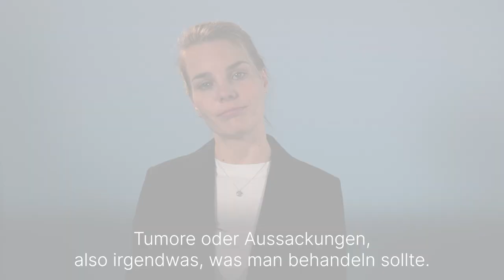Was ist eine Gastroskopie? - Medizin ABC | Asklepios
Eine Gastroskopie wird auch Magenspiegelung oder Ösophagogastroduodenoskopie (ÖGD) genannt. Dr. Natascha Wehnert, Oberärztin in der Gastroenterologie, Hepatologie und Interventionellen Endoskopie in der Asklepios Klinik Barmbek
erklärt, was eine Gastroskopie genau ist. Die Gastroskopie wird in der Regel ambulant durchgeführt, was bedeutet, dass der Patient normalerweise nicht im Krankenhaus übernachten muss. Vor dem Eingriff wird in der Regel ein beruhigendes Medikament gegeben, um mögliche Unannehmlichkeiten zu minimieren. Die Gastroskopie selbst dauert normalerweise nur etwa 15 bis 30 Minuten.